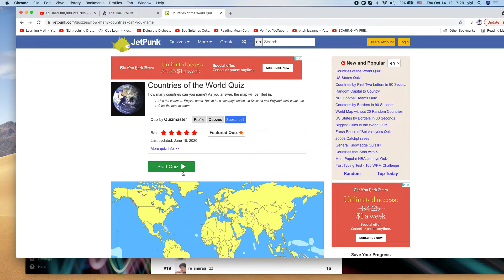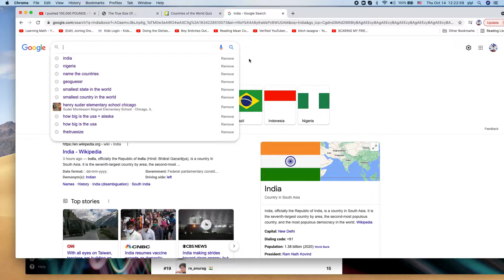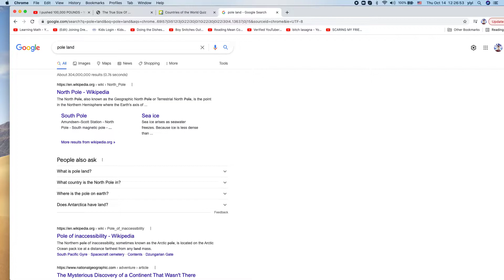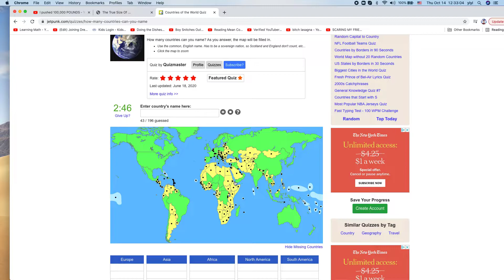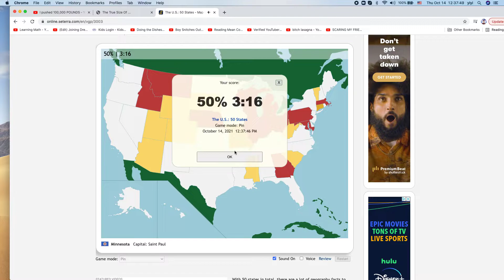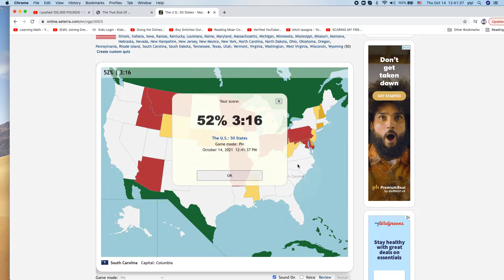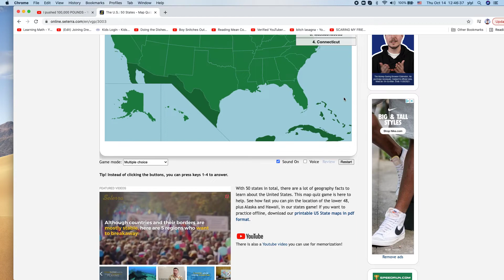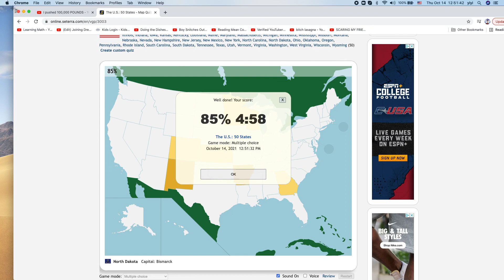yeah i am the best at geography